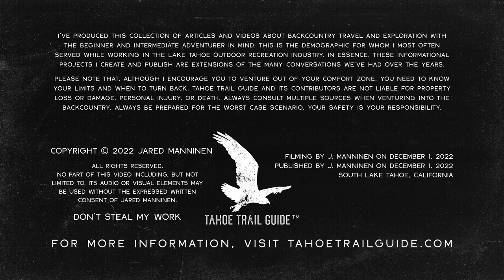Outdoor VLOG 38: A Short XC Ski Session during a Blustery Snowstorm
Snowpocalypse returns to Lake Tahoe on December 1, 2022. The fresh snow was a welcome sight considering we haven't seen any new snow in a couple of weeks. But, it was deep and relatively humid so my camera kept getting covered with snow. So, I apologize for some of the blurrier shots.

What's really nice about the snow this season so far is that it's been far more consistent than in previous winters. Last year (2021), Tahoe received some early snow in October, but it all melted by the time the next storm hit in mid-December. And then we just received far too much in too short of time (approximately 16 feet of snow for the second half of December!).

I'd much rather a few inches to a foot, here and there, multiple times over the course of the season. Anyway, it was absolutely beautiful out there today, so enjoy the scenery!

The backcountry cross-country skis I used in this video were Fischer S-Bound 112mm with Rottefella 3-pin bindings. I was wearing Alpina Alaska 75mm boots.

For specific cross-country ski topics at Tahoe Trail Guide, visit…